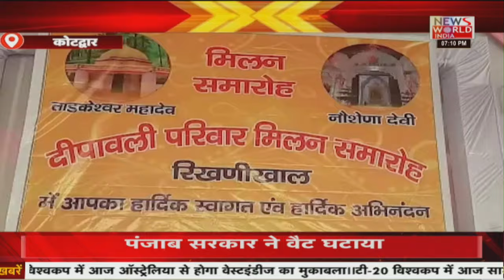News World India Live :उत्तराखंड की मिनी बुलेटिन | Latest News | Hindi News | Breaking News